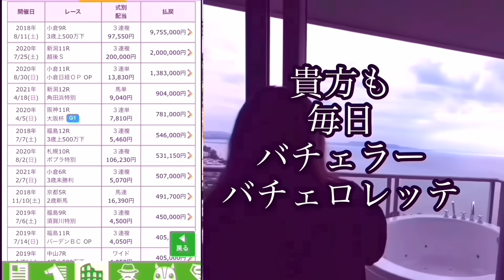🎯 函館スプリントS 2024 |最終追い切り評価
函館スプリントステークスの最終追い切り評価をさせて頂きましたので、参考程度でご覧いただけましたら幸いです。
S評価は3頭です。